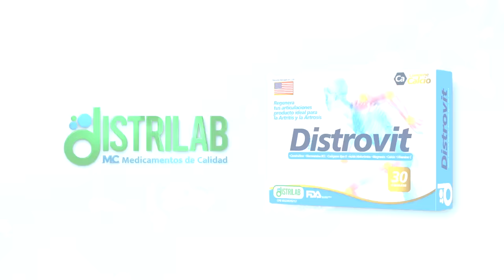IRRAEL GÓMEZ | “No valoro Traicionarme”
Un experto en marketing que se ha paseado por una infinidad de trabajos y actividades laborables para sacar adelante a su familia.
Irrael Gómez, hablemos de su vida, sus metas, sus sueños y relación con sus hijos y padres.

Los quiero